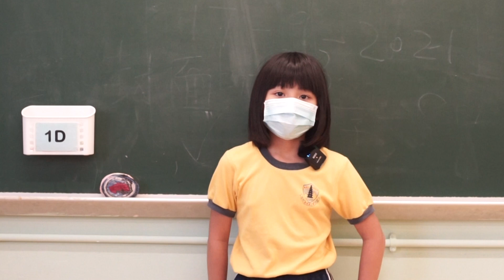2021-22年度「課室整潔的秘密」